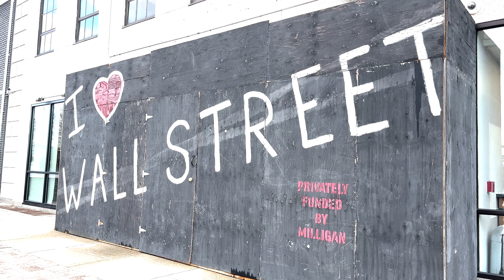Transforming Spaces: How Public Art is Shaping Lower Fairfield County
Across southwest Connecticut, artists are painting new murals, communities are establishing arts and cultural districts, and municipalities are seeking grant funding to create more public art. Officials throughout the region believe art can help connect parts of the city or town together, turn places into destinations for visitors, and provide a sense of community.

Marc Alan, a member of the Norwalk Arts and Cultural Commission, pointed to a new mural as an example of how public art is a benefit to the city.

“This is what we’re talking about, investing in public art as a draw for cultural tourism, and it’s absolutely been proven to not only benefit the cultural landscape of the city, but also to benefit the surrounding businesses of that city,” he said. “So that is why we’re here today. We’re investing in Norwalk.”

Let’s explore the growth of public art around Stamford, Norwalk, Bridgeport, and Fairfield.

Visit coastalconnecticuttimes.com to see the full article.